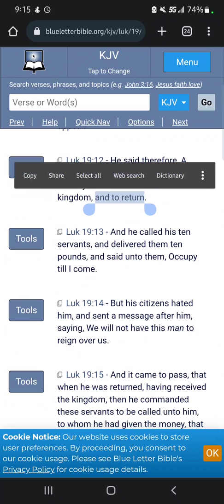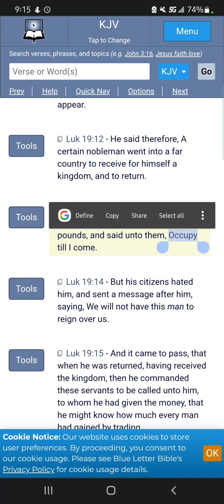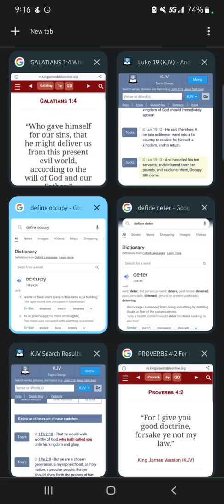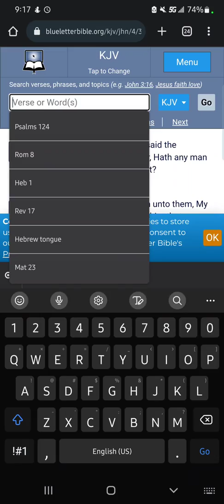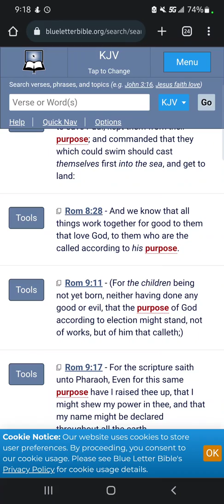Why We Put Out So Many Works For This Truth Pt1